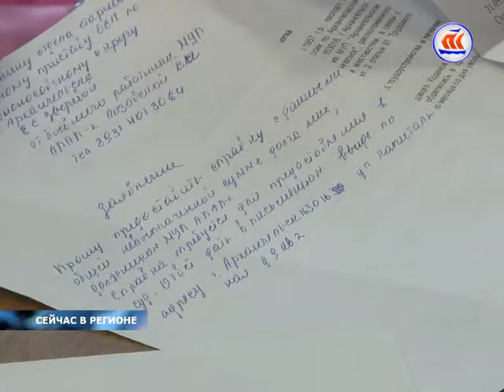18 10 СЕЙЧАС В РЕГИОНЕ 17 00